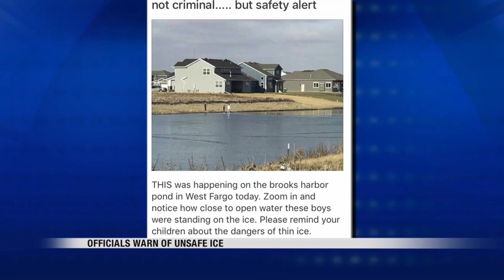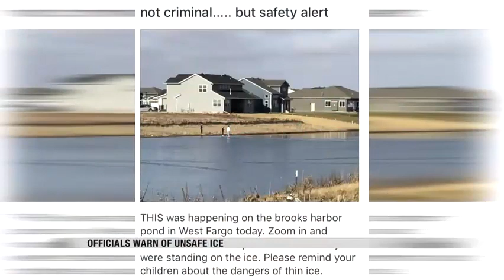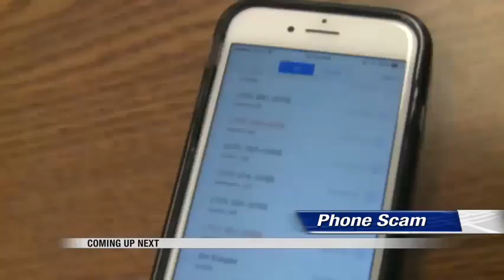News 600pm November 27th, 2017 Part 1